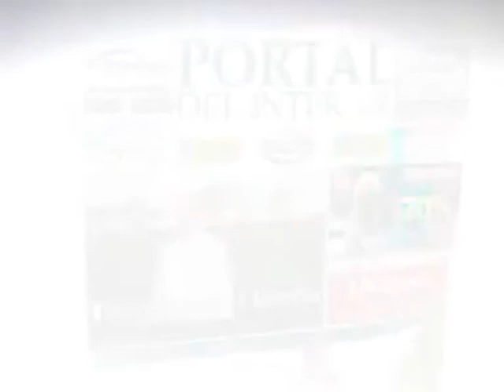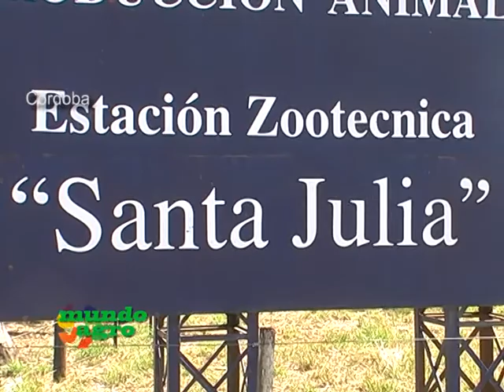MUNDO AGRO 02LUN28OCT2013 3°REUNION ANUAL SANGA UCC ING OSCAR CACHI MELO